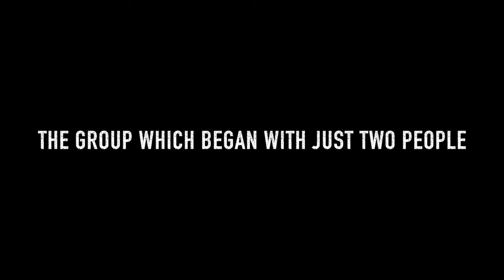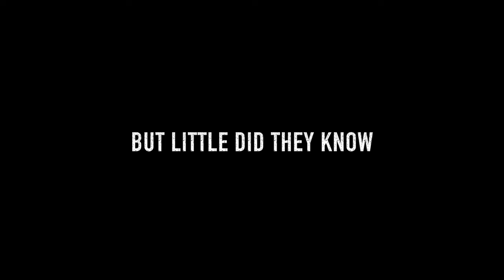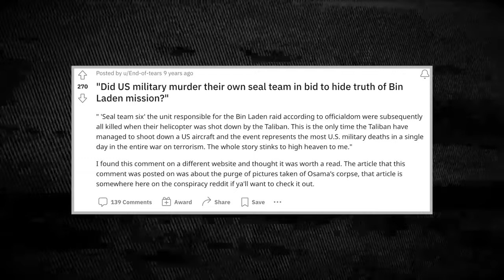EXTORTION 17 : The Darkest Day In Navy SEAL History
Today we will cover the case of the 2011 helicopter crash which is well known for the callsign name, Extortion 17. We will take a look into the lead up of the crash, the units onboard including US Navy Seals from Seal Team 6 and other details.